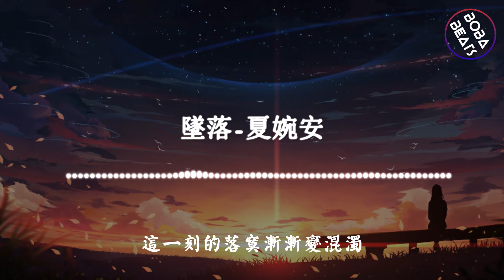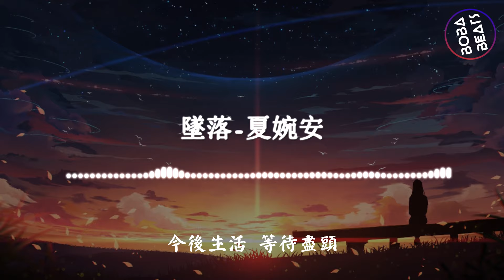夏婉安 - 墜落『黑夜的我獨自沉默 舔舐著傷口』【Lyrics Video】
《墜落》歌詞影片
支持歌手

LYRICS
詞：禾子
曲：陳鴻鐘
編曲：吳泊瑋
混音：邊策

愛情終於在我的世界闖了禍
誰對誰錯都沒必要再說
這一刻的落寞漸漸變混濁
我想掙脫這感情的枷鎖
有些話我想對你說
記憶的傷反复折磨
多想讓你淌過回憶的河看看我
黑夜的我獨自沉默
舔舐著傷口
回憶的我擁抱落寞
放任你遠走
今後生活等待盡頭
漫長的折磨
我牽著過往死守孤獨
無聲無息的墜落
舔舐著傷口
放任你遠走
漫長的折磨
無聲無息的墜落
墜落
墜落
墜落
舔舐著傷口
放任你遠走
漫長的折磨
無聲無息的墜落